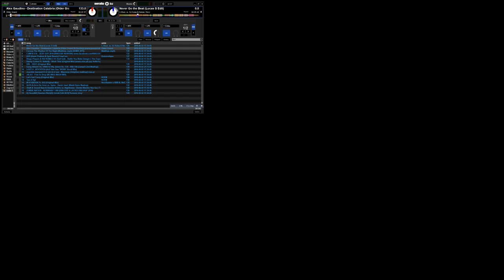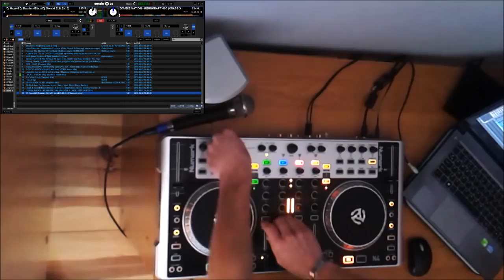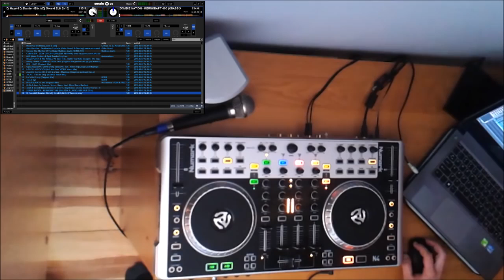DJ Adeo - Konkurs EMR z Lipca 2016 prod. sebomix